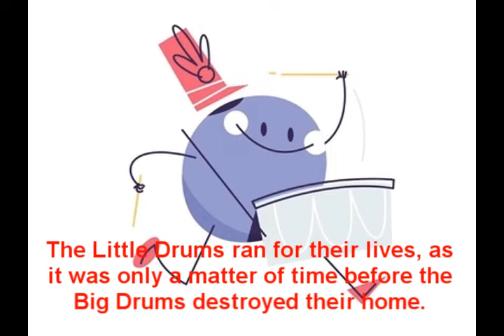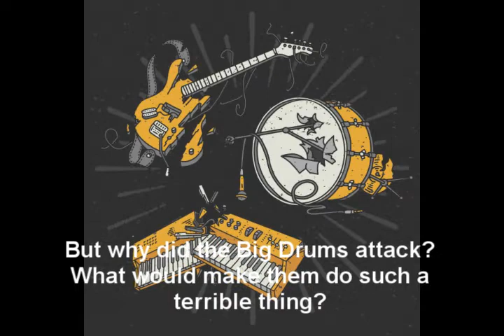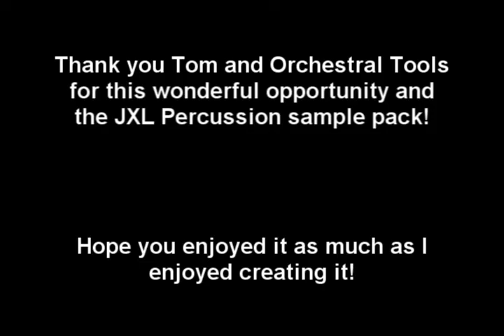FullContactCompetition - Drum Island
The drum samples are from the recently released JXL Percussion Library. A special Full Contact Competition Kit was made available for download to be used in the creation of this project.

Thank you to Tom and Orchestral Tools for generously providing the drum kit. Hope you enjoy the music as much as I enjoyed creating it!